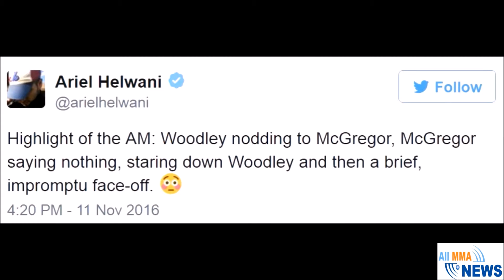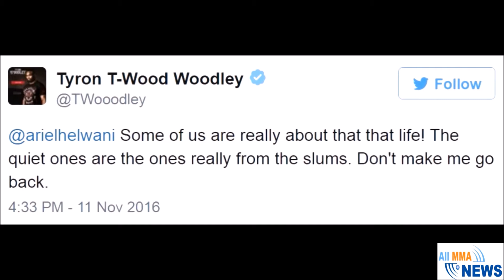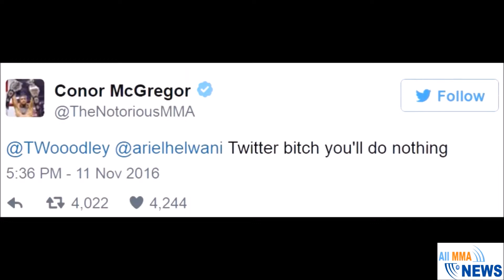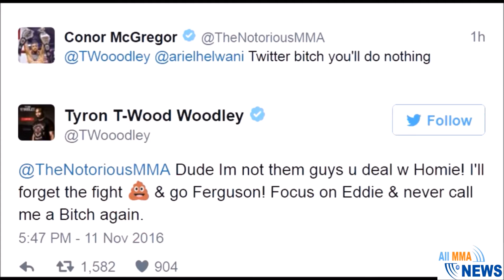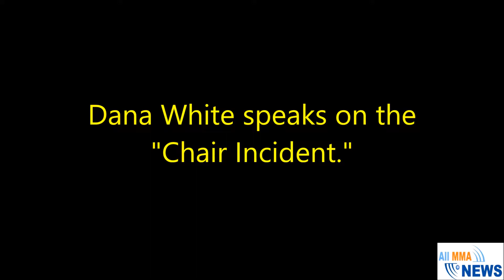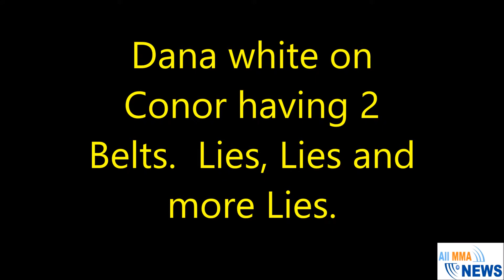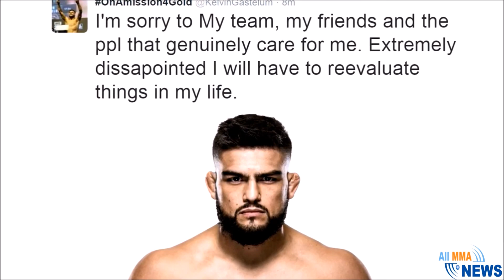Eddie Alvarez vs. Conor McGregor - It's about to go DOWN! UFC 205 at MSG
It's almost FIGHT NIGHT.  Eddie Alvarez will defend his Lightweight Title against Conor McGregor at UFC 205.